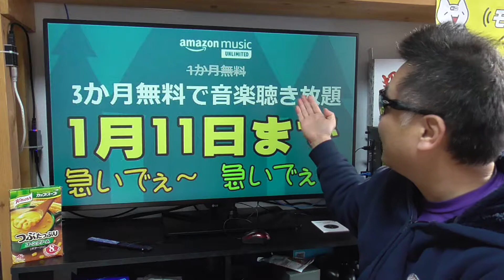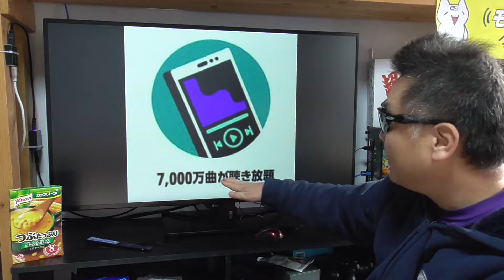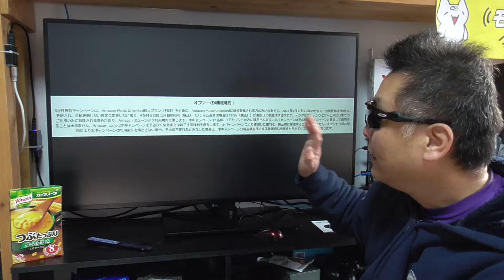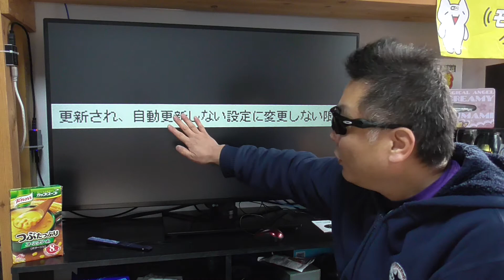Amazon Music Unlimited 無料3ヶ月の期限が迫る！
新規会員登録で500ポイントGET！
しかも、3ヶ月無料で利用出来ます！

※ 2021年1月11日までのキャンペーンです！

モナWIFI 在宅ワークに必要なレンタルWIFI申し込めます！

事務手数料 割引 1,000円 安くなります
※1申込みにつき1台適用

※年末年始キャンペーン第一弾の期間限定です。
※新規登録フォーム専用になります。

※（追加・出戻りは事務手数料1000円）

※モナステッカー付き（無い場合はモナキャンディ2個）
※SIMプランのみ返却用封筒付き（解約時に送付）

■お仕事依頼のメールアドレス

■メルカリ&メルペイ紹介コード → JSABQZ

新規登録の際は是非ご利用お願いします♪(^人^)
■iVideo

●　毎週日曜日と水曜日は事務手数料が無料！

※iVideoの再生リストも見てね！

●視聴者（個人）様専用の連絡フォーム